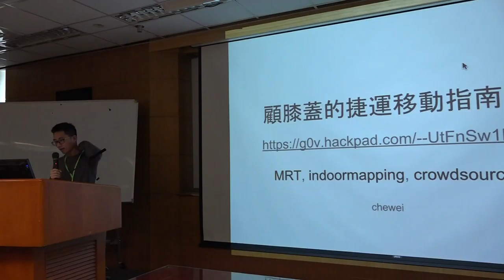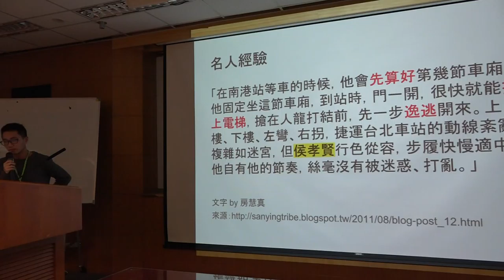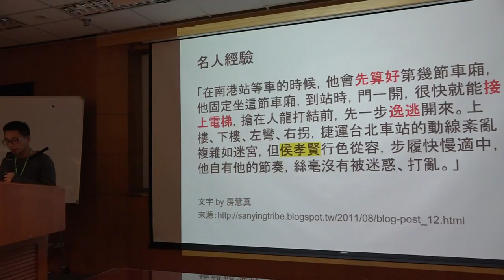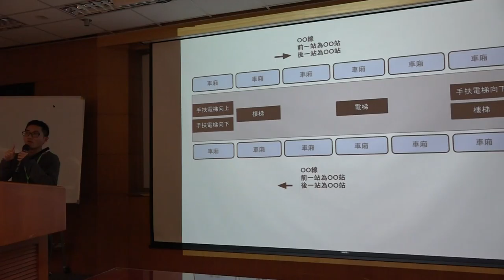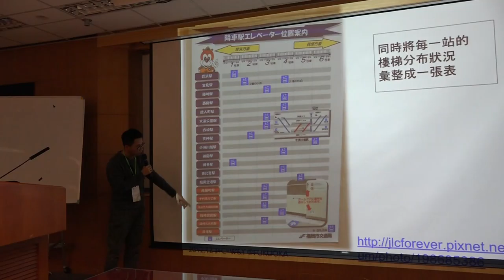g0v tw hackath23n — 成果報告 — 走出捷運車廂遇見手扶梯或電梯 ／ chewei — 開放資料黑客松